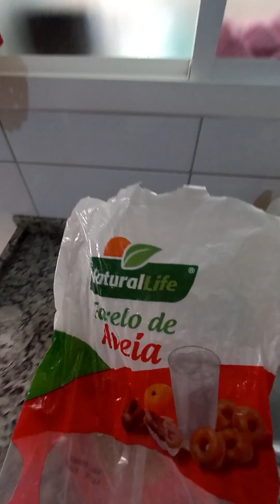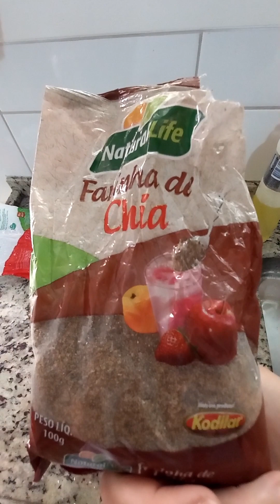Ideal pro café da manhã